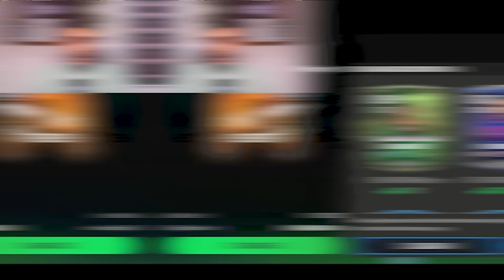The Pace King Al Owairan is Back! FC MOBILE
Al Owairan Ramadan Card is here! And top Exchanges decide the teammates!

Join Renderz Premium Now and get access to the premium features